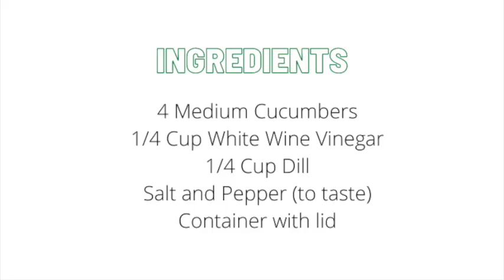Dill and Cucumber Chips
Great salt free pickles. Nice and crunchy.